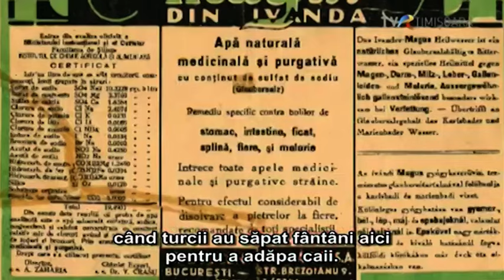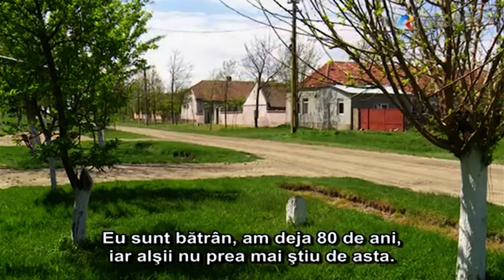Apa minerală de Ivanda are efecte terapeutice benefice dar nu e folosită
Despre apa minerală de la Ivanda nu se mai vorbește decât scormonind amintirile bătrânilor. Stau scrise documente despre valoarea deosebită a acestei ape, dar fântâna din sat e surpată iar construcția metalică menită să o protejeze culmea, nu a ajuns la fier vechi, dar stă ruginită să sprijine ultimele urme ale acestei comori. Cu efecte terapeutice și lăudată printre monarhi din ținuturi îndepărtate, autoritățile din România ignoră orice fel de implicare, în timp ce stațiunile cu ape minerale de peste graniță se umplu de români dornici să se bucure de miracolele pământului.
Jurnalist - Mimo Obradov